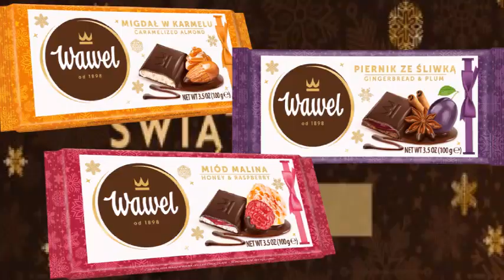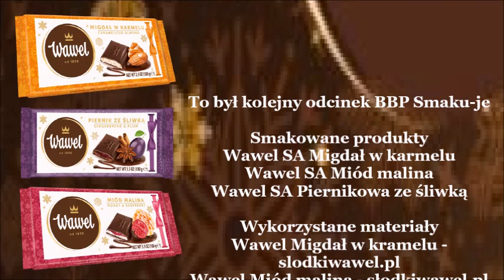Wawel Migdał w karmelu, Miód malina i Piernikowa ze śliwką | BBP Smaku-je #261